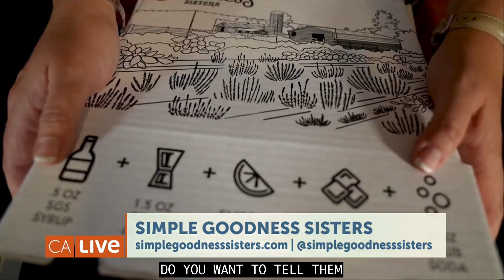Simple Goodness Sisters: California LIVE!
Welcome to the world of Simple Goodness Sisters, where farm meets glass!

Join us, Belinda Kelly and Venise Cunningham, as we take you on a journey through our "cocktail farm." In this exciting video, Jessica Vilchis learns all about our passion for bottling up the delicious fruits of our labor and even creates a delightful cocktail using our special apple pie syrup!

But that's not all! We also want to share details about our exclusive Cocktail Farm Club subscription, where you can experience the best of our farm-to-glass creations. It's a unique opportunity to indulge in handcrafted cocktails made with love and care.

And speaking of cocktails, we're thrilled to provide you with the recipe for our signature "Apple Pie Collins" below:

**Apple Pie Collins Recipe**
- 1.5 ounces vodka
- 0.25 ounces fresh lemon juice
- 1 ounce apple pie syrup
- 3-4 ounces club soda

Here's how to make it:
1. Shake all the ingredients in a cocktail shaker with ice.
2. Strain the mixture into a glass filled with fresh ice.
3. Top it off with 3-4 ounces of club soda.
4. Garnish with a dried citrus wheel and a sage leaf.

Delicious, right? It's the perfect blend of farm-fresh flavors and a touch of creativity. Cheers!